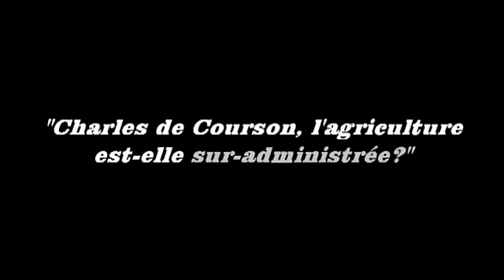Charles de Courson et l'Agriculture française suradministrée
Charles de Courson est député UDI de la Marne. Nous l'avons interviewé dans son bureau à l'Assemblée Nationale sur les questions agricoles le 2 avril 2013. Une des questions portaient sur le nombre de fonctionnaires rattachés au Ministère de l'Agriculture. Un nombre qui est stable alors que la population des agriculteurs français n'a cessé de décroître ces 30 dernières années.